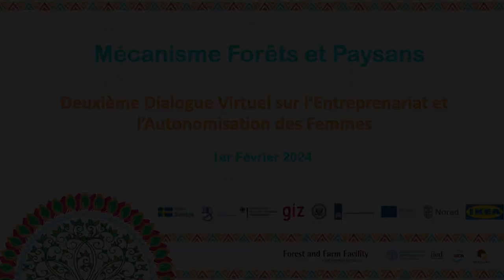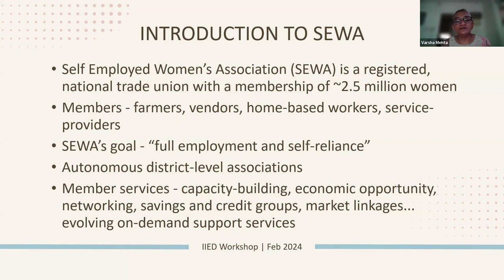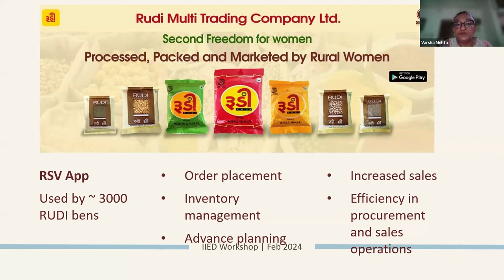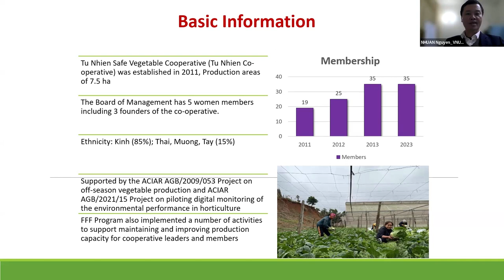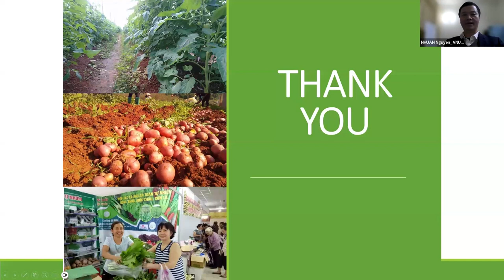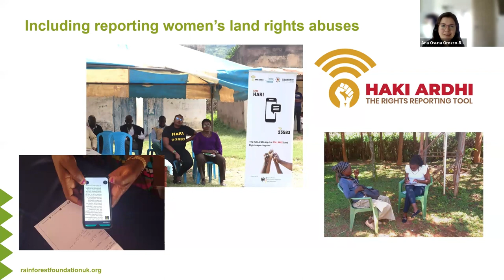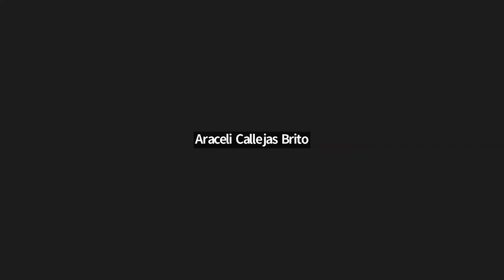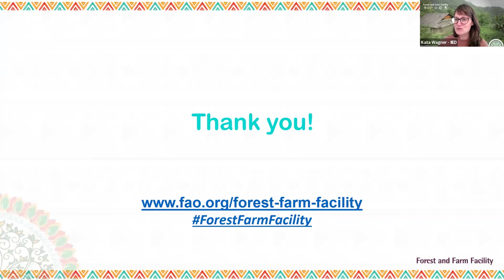Deuxième Dialogue Virtuel sur l’Entreprenariat et l’Autonomisation des Femmes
This is a recording of a webinar organised by the Forest and Farm Facility on 1 February 2024.

The online dialogue explored how digital technologies can become useful tools in advancing the cause of women producers, entrepreneurs and leaders in rural areas of the global South.

More than 30 women representatives of majority women or women-led FFPOs actively participated in the dialogue.